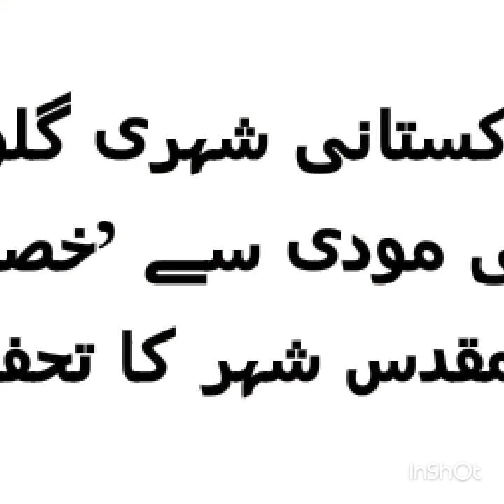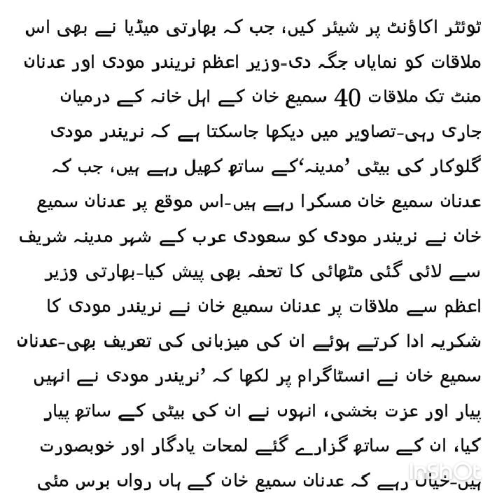Adnan sami & Narender moodi meeting vedio released